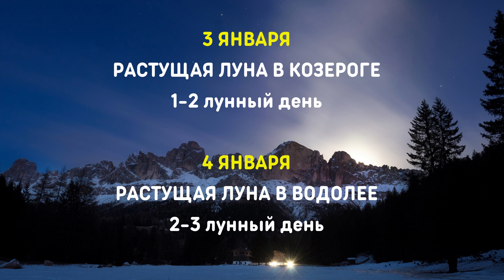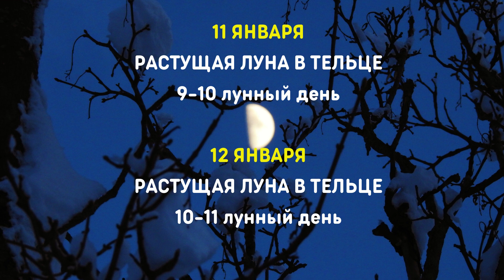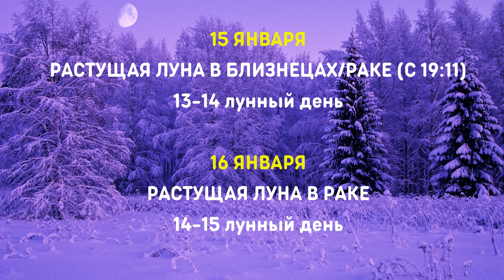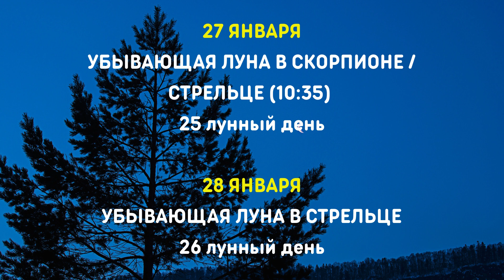Когда ПОЛНОЛУНИЕ, НОВОЛУНИЕ в ЯНВАРЕ? Полный ЛУННЫЙ КАЛЕНДАРЬ на январь 2022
ТОЧНЫЙ полный лунный календарь на январь 2022! Январь  начинается в период убывающей луны, последние его дни перед новолунием. Сил и энергии у людей становится меньше, дела замедляются. А в видео подробнее рассмотрим лунный календарь по дням!

Что делать на убывающей луне? Новолуние в январе 2022 года, день особой энергии! Узнайте, когда новолуние в январе! Когда период растущей и убывающей луны? Когда полнолуние в январе 2022 и в каких знаках будет Луна весь месяц. Также в этом видео - фазы Луны и время смены лунных дней по мск. Проведите январь 2022 с пользой и здоровьем, проживите его по лунному календарю!